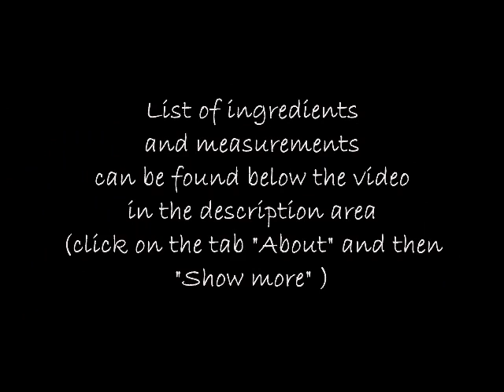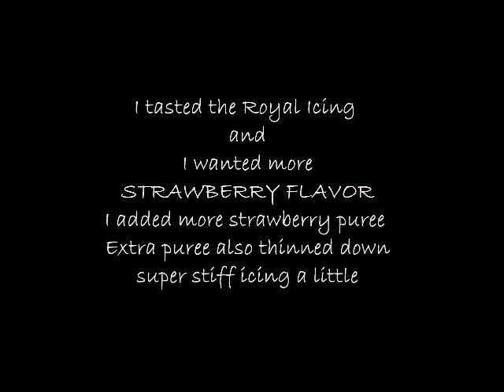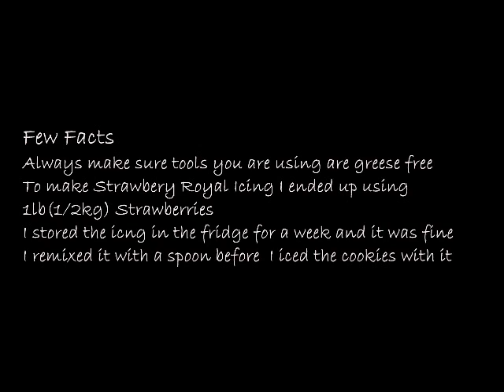Recipe for Strawberry Royal Icing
Strawberry Royal Icing Recipe. In this video I show you step by step on how to make this delicious variation of Royal Icing.

STRAWBERRY ROYAL ICING

To make the puree, heat the strawberries until very very soft. Press them through a fine mesh sieve and let cool completely before using.

 Metric Version
1/2 kg strawberries, fresh or frozen, make puree
1kg powdered sugar, sift if needed
50grams meringue powder
165 ml cooled strawberry puree, plus additional puree that you made from 1/2kg strawberries
10ml (1tbl) Vanilla Extract

Cup Version
2lb (7-8 cups) powdered sugar, sift the sugar if needed
4 1/2 tbl meringue powder, I use Wilton brand
1/2 cup +2tbl cooled strawberry puree, plus additional puree that you made from 1/2kg strawberries
1tbl Vanilla Extract

Make sure all your tools are grease free!
I wipe my tools with a piece of paper towel and vinegar. Wipe dry with a clean towel.
Sift the powdered sugar if needed, if powdered sugar has big chunks make sure you sift it, otherwise I don't sift.
Mix using a whisk meringue powder with strawberry puree, until slightly foamy,  add all the powdered sugar at once. Using your stand mixer, on the lowest setting, using paddle attachment, mix for about 3-4minutes, add  vanilla extract, continue mixing for another 5-6 minutes. Scrape the bowl once and beat again.
At this point icing will be very stiff. As I mentioned in the video, I wanted more strawberry flavor so I added additional strawberry puree that I made from 1/2kg (1lb)strawberries. Adding more puree thinned down the icing a little bit, to about medium stiff. When ready to decorate cookies I thinned it down with water to achieve desired consistency. I didn't add any additional colorings.
Store in the airtight container, in the fridge. If stored for several days, stir, remix icing before using